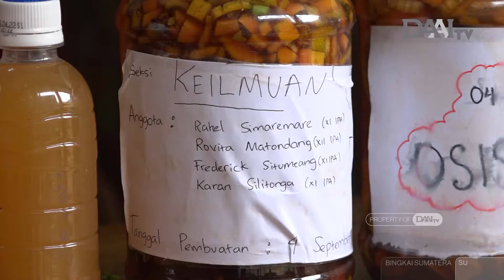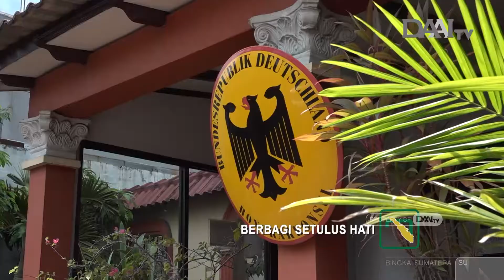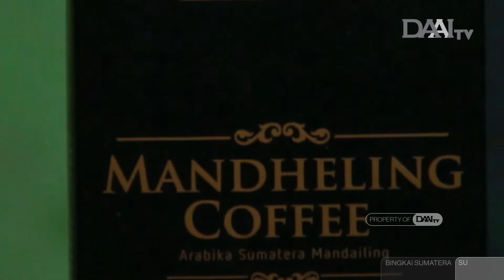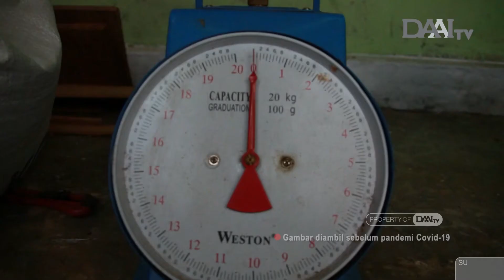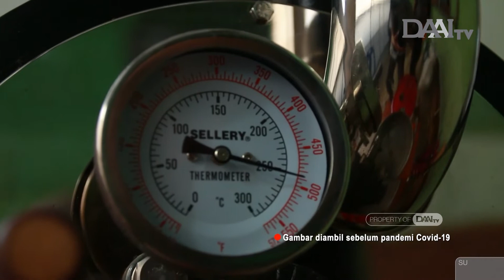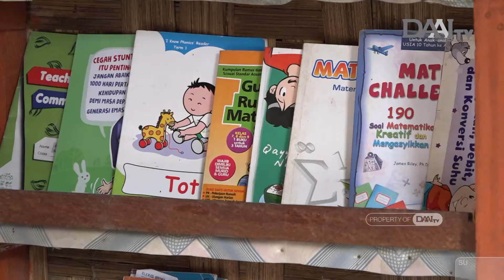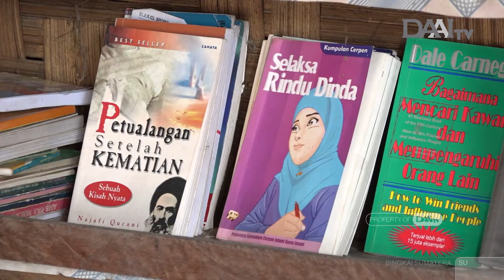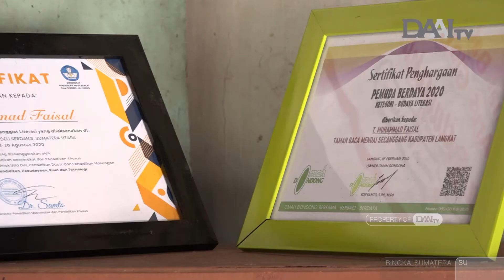Bingkai Sumatera | Episode 789